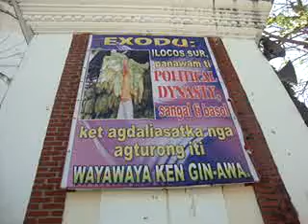Sinait Church Pation Walkway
The substandard church patio pavement in Sinait caused many accidents, slippery during rainy season, a new walkway iis being built with feebles and old church tiles since Feb 13, 2012.